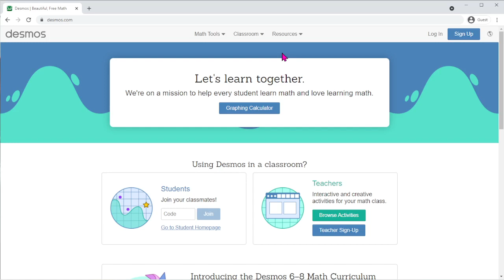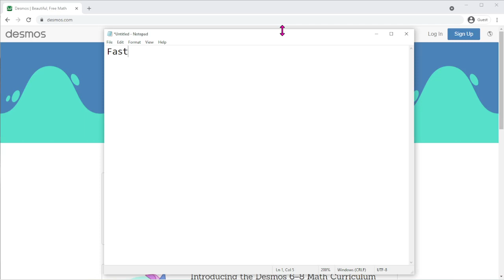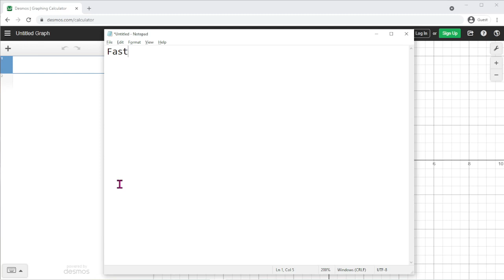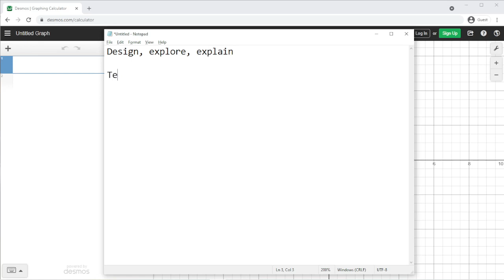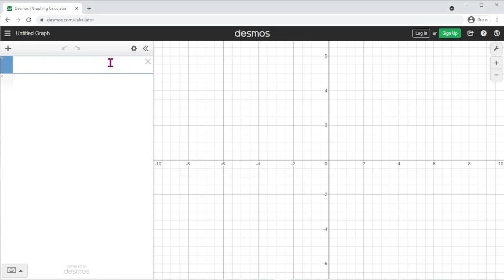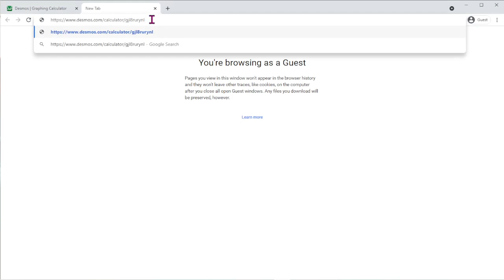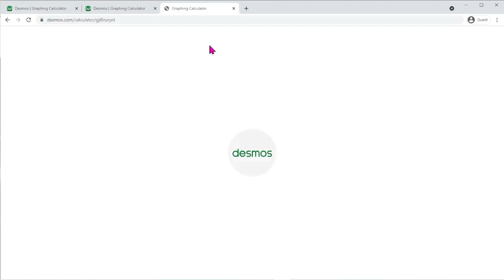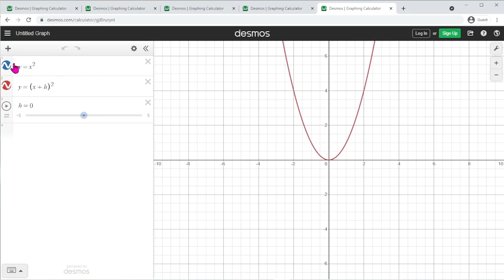Desmos demo - A crash course of Desmos basics for teachers - part 1 of 2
A first video on the absolute essentials of Desmos: what is it, in what ways can you use it, and how to design a Desmos worksheet/project with some of its most basic features such as basic computation, graphing a function, creating a slider, and permanently sharing your work. Please consider watching part 2 as well!